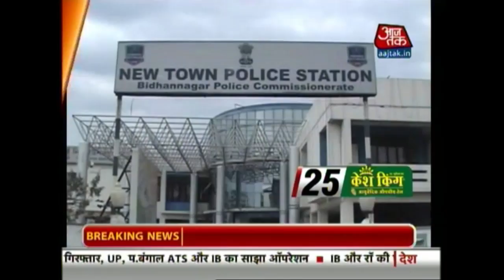10 Minute 50 Khabrien: January 2nd, 2015 | 8 AM